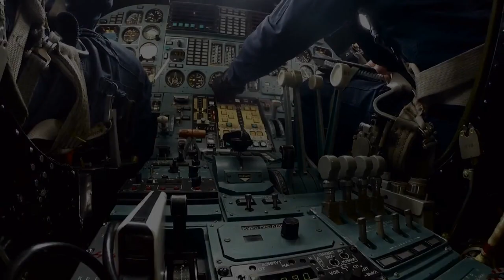Андрей Титов - Бумажный самолёт